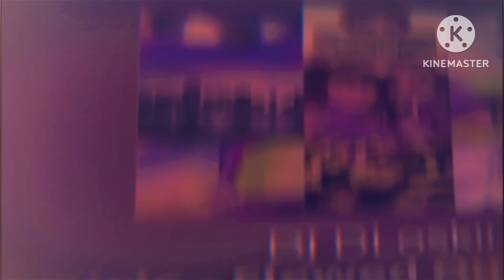James Fauntleroy - Magic Screwed & Chopped DJ DLoskii $$Requested$$